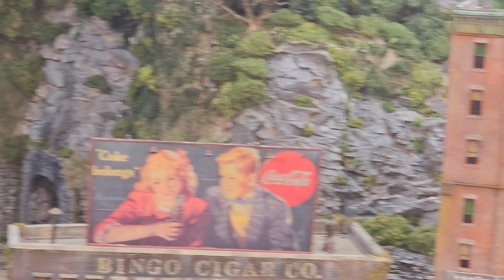Franklin and South Manchester Layout, A Walk Thru Tour in 4k HD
. A walk thru tour in 4k HD of The Franklin and South Manchester world famous HO scale railroad built by George Sellios. George is the owner of Fine Scale Miniatures who made limited edition kits which are highly sought after by both collectors and model railroader's like me that love to build them and feature them on our layouts. His kits build into some of the most incredible scenes imaginable and many of them if properly built can win major contest. His directions are easy to follow and can turn a novice into an incredible model builder because so much is learned and taught to the modeler in his directions. If you take your time and follow the directions you will be amazed at how much you will learn and will want to build more! George is retired now but his past kits can be found at train shows or EBay frequently for sale under the search (Fine Scale Miniature kits for sale.) I am also available to custom build these kits for you or I can purchase them for you if you would like since we have some for sale from time to time. Inquire at . You can see many of his kits on my channel built under the short video section Fine Scale miniatures shorts. You will also see many already built on videos of my model railroad on this channel.